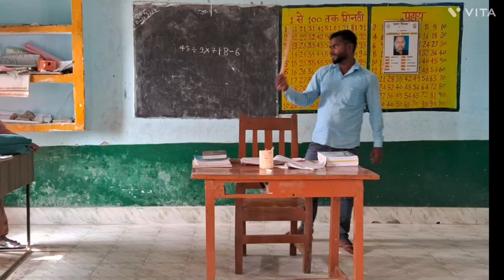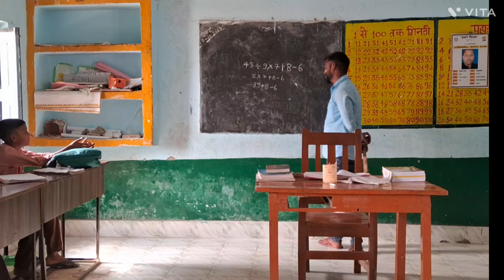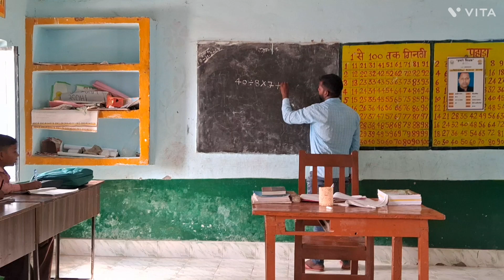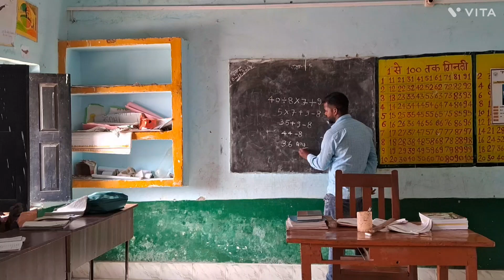BTC Teaching class in primary school by Pawan Sir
It seems like you're referring to a potential issue with "BTC Teaching Time" on YouTube, possibly involving a video or content failure. Could you clarify what you mean by "failure description"? Here are a few possibilities:

1. Technical Problem:
Are you encountering issues such as the video not playing, buffering, or crashing?

2. Content-Specific Concern:
Are you looking for a description of a teaching failure (e.g., an educational concept not explained well)?

3. Channel or Video Issue:
Is there a specific video or channel you're referring to that isn't functioning or meeting expectations?

Let me know more details, and I can assist further!